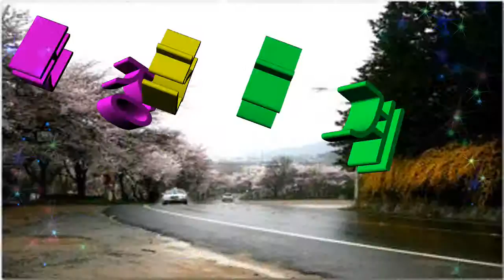정읍 내장사 사계절